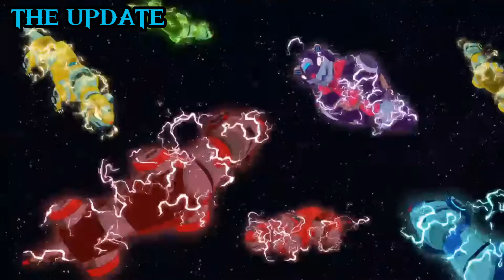Go Team Gotron (Rick And Morty Remix)